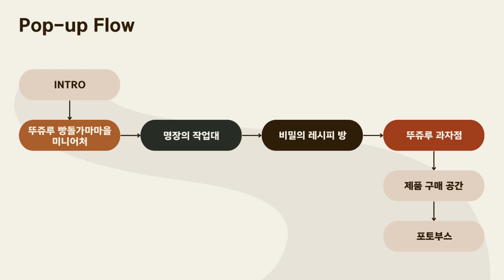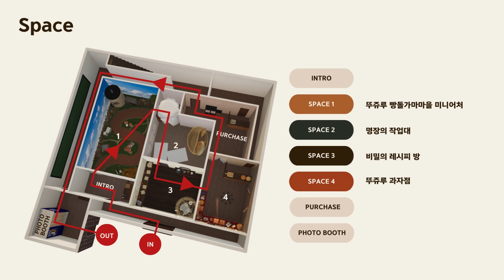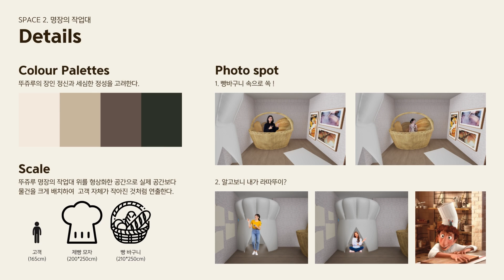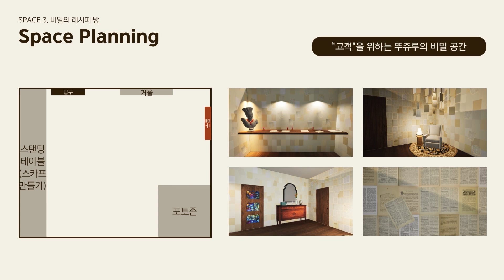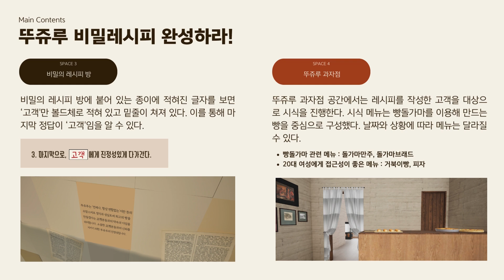[2024-1 기업연계형 캡스톤 디자인 창의협업 1팀] Toujours pop-up:Bon Voyage!